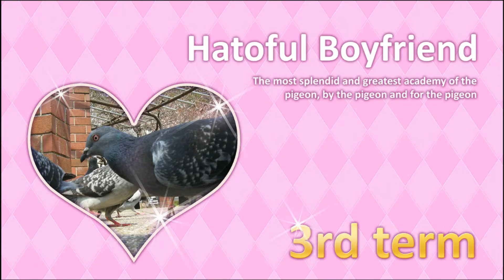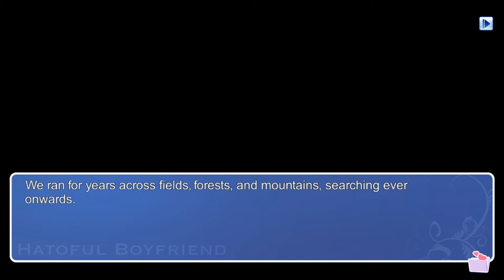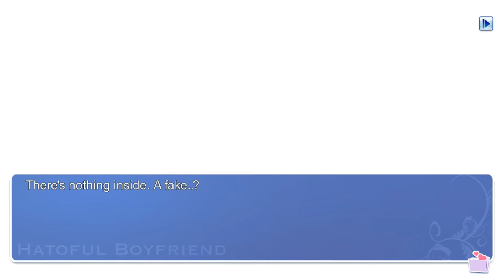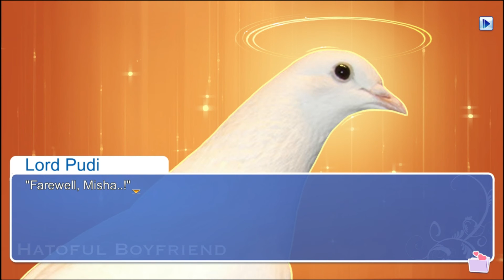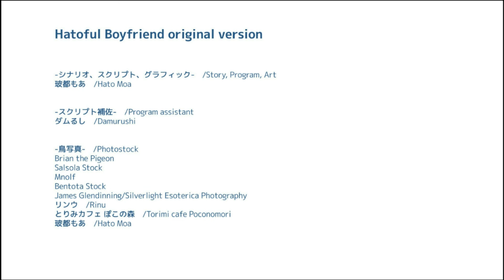Hatoful Boyfriend w/ Noby - EP8 - True Pudding & True Okosan Ending (VN Adventure - Blind)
Time to see the true ending of Okosan's route, and. hmm. *thinks for a minute* It's your fault Misha!
Make sure to leave a like for Hatoful Boyfriend, and also check my other series on my channel as well :D It helps me out a lot.

- commentary let's play series with Noby ( 123DragonXP for channel search) a.k.a Stretch AdventureKS

Wanna know about Hatoful Boyfriend?

Hatoful Boyfriend is an interactive text-based visual novel that follows a branching plot line, with the player's decisions determining which of the game's multiple endings they receive. The game is set in a version of Earth populated by sapient birds, and its main story follows the player character and protagonist—the only human attending St. PigeoNation's Institute, an elite school for birds—as she finds love among her avian acquaintances.